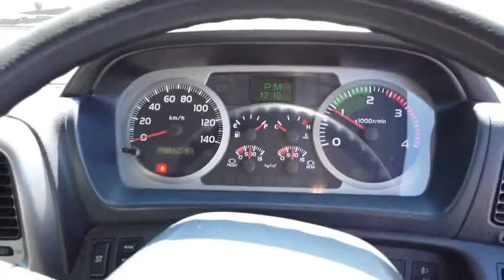2015 Hino 1426 Truck hire, Refrigeration truck, Brisbane, Queensland, Sydney, QLD 677VXV1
2015 Hino 1426 available in Archerfield, Queensland at Scully Trucks RSV.
Servicing the Brisbane, Queensland, Sydney, QLD area.
2015 Hino 1426  - Stock#: 677VXV1 - VIN#: JHDFE7JPMXXX10640

Scully Trucks
973 Beaudesert Rd.